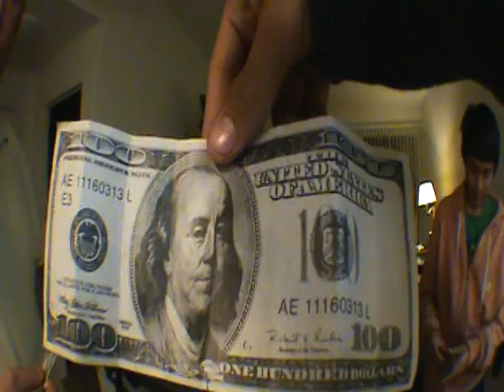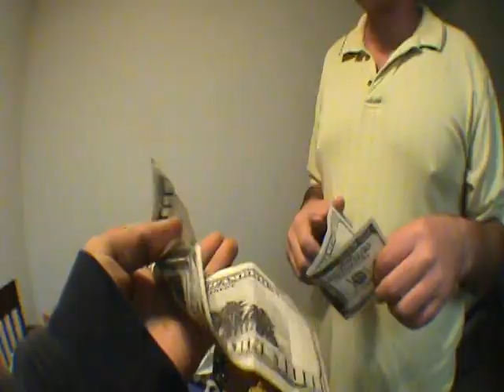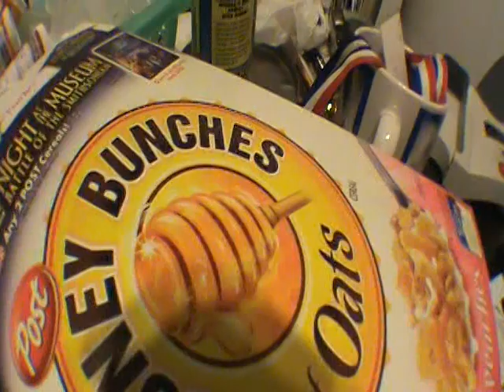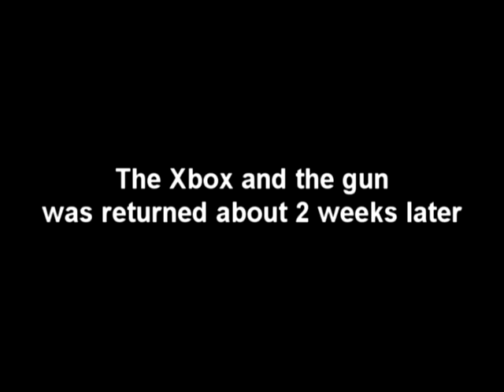messin with tim, hustled n flow'ed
tim gets hustled

wu tang